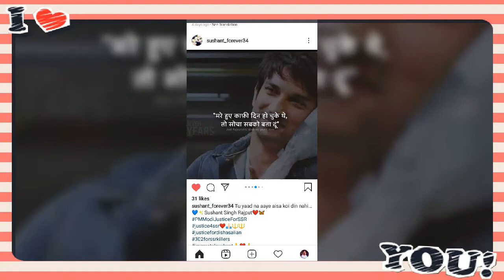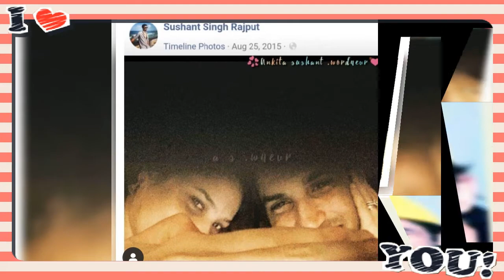Hamari adhuri kahani.. Vmsushant ankita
On six months of sushant lost it like a diamond lost which shines like a star on the sky..